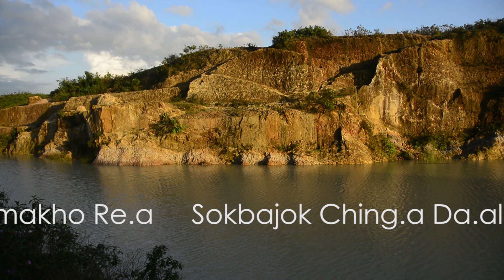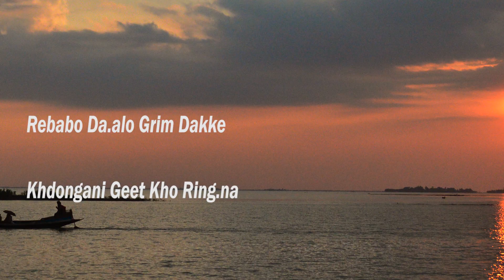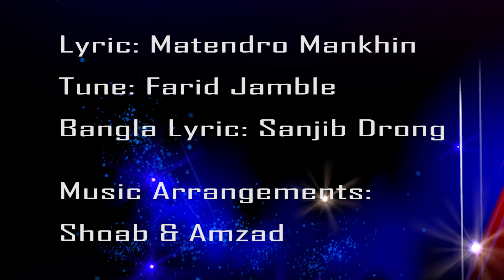Bang.a Jabuchum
It's a Garo song which is considered as the anthem of Garo community in Bangladesh. Very touchy lyric and tune. I am really happy to sing this touchy melodious song. And grateful to the creators of this song Mr. Matendro Mankhin (Lyric), Mr. Farid Jamble (Tune). Special thanks to Mr. Sanjib Drong dada for making the Bengali version of the song. It really helped the Bengali community to understand our feelings through this song.

Kha Sangma, Kha Marak.